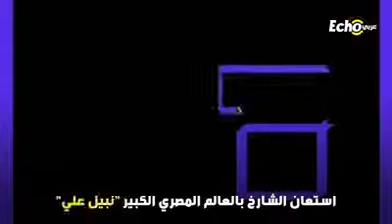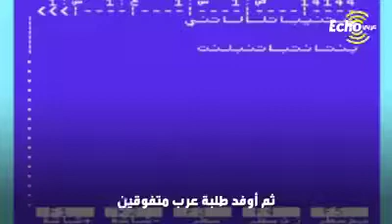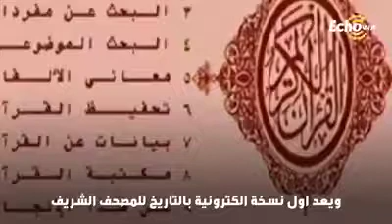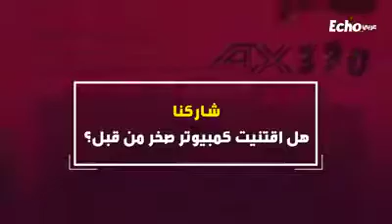الأستاذ محمد الشارخ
هذا الرجل مؤسس كمبيوتر صخر كمبيوتر جيل الثمانينات جيل الطيبين إليكم هذا الفيديو

 قصة انتهاء الشركة